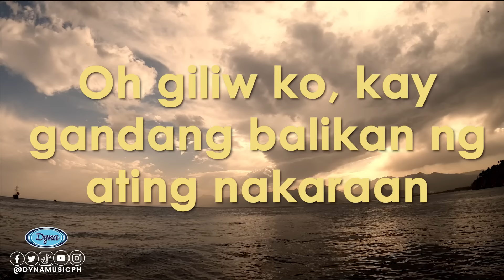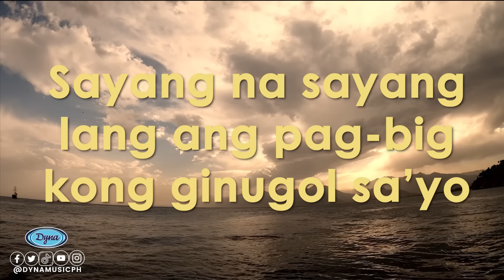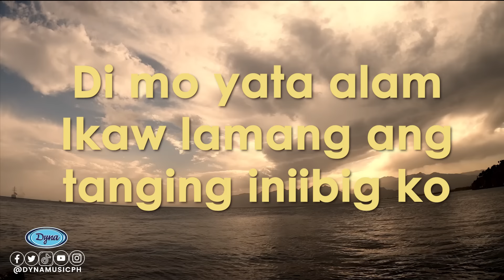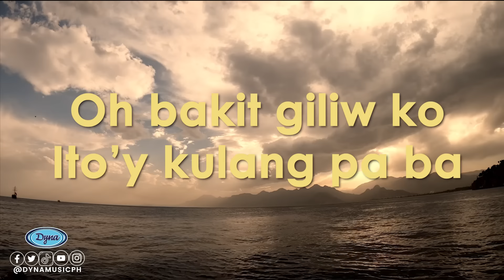Bing Rodrigo - Kulang Pa Ba? (Official Lyric Video)